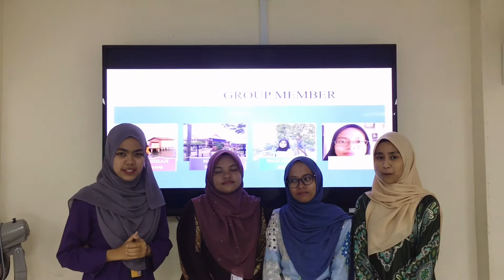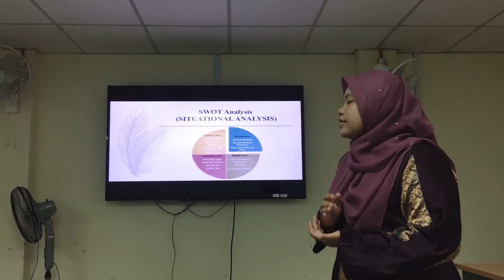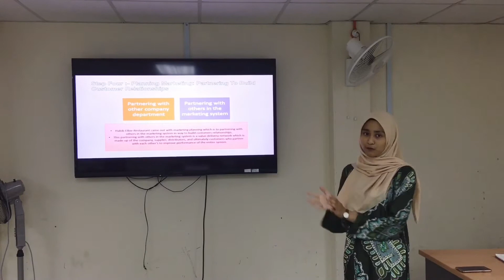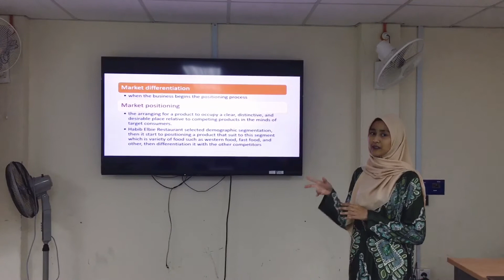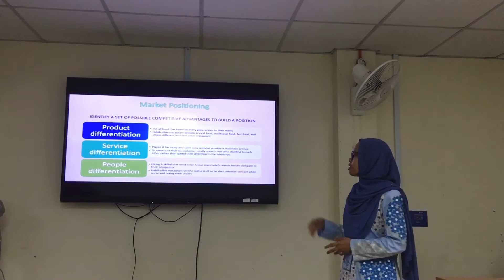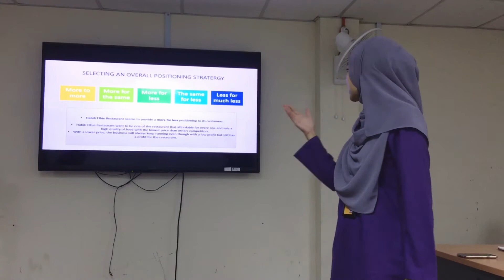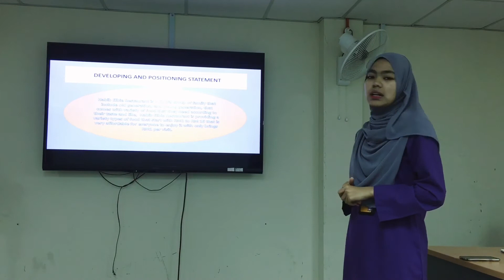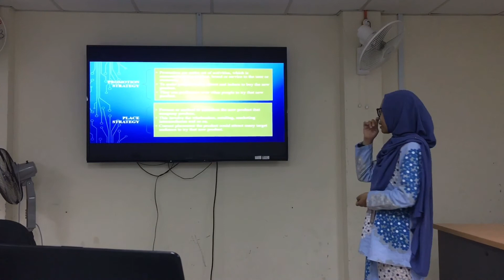GROUP PROJECT (MARKETING 420) - BUSINESS : HABIB ELBIE RESTAURANT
This is our group assignment for required us to analyses the marketing strategies of one full-service restaurant. Our group choose the Habib Elbie Restaurant to make an interview for achieve its vision,mission,objectives,capabilities ,marketing opportunities and more.